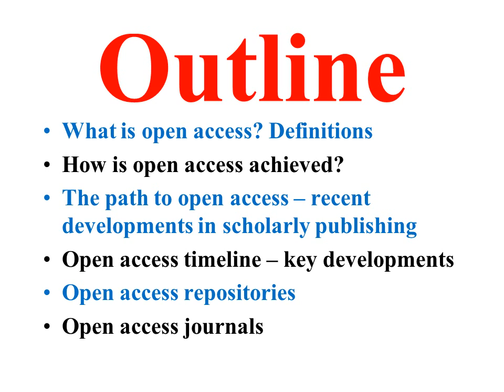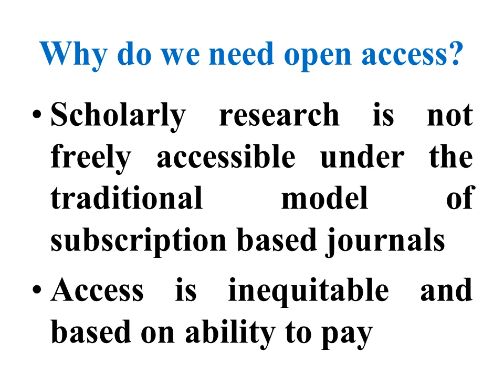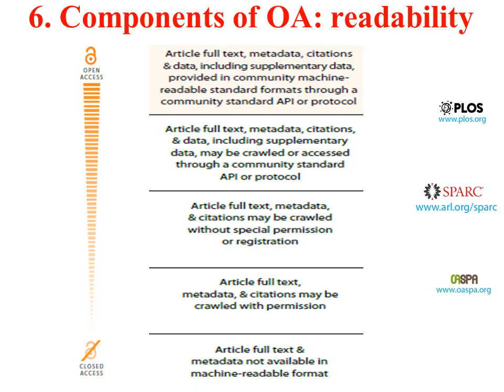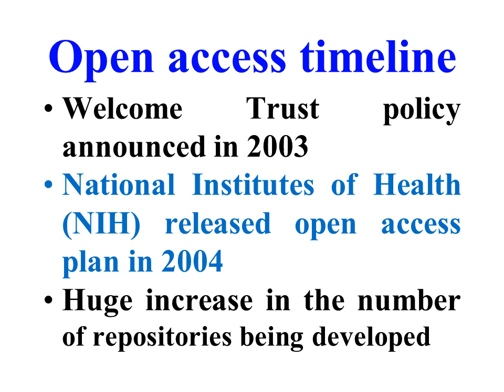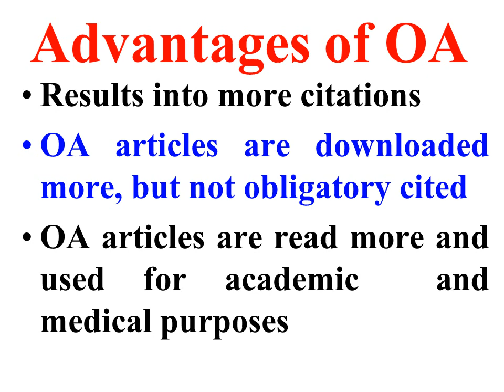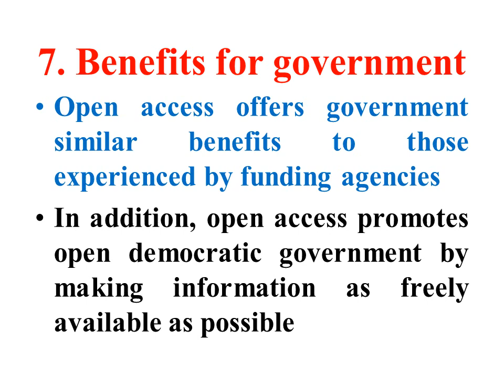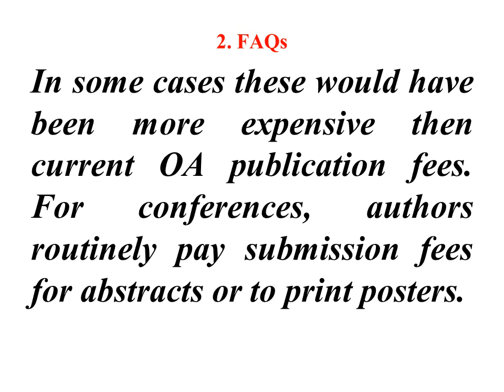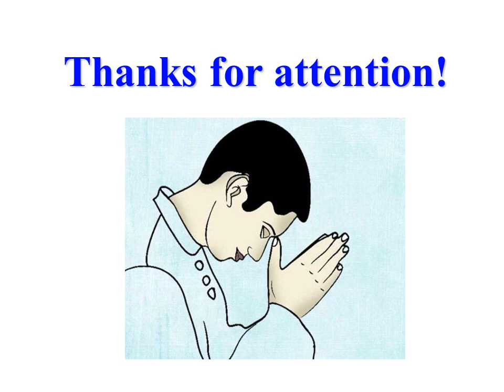27 June 2021 ... Open access publications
The GASS National Research Video Workshop on “Open access publications”
from 11.30 am to 2.0 pm including the question-answer session.

Organized and Conducted by
The Global Association of Social Sciences
The International Research Journal of Social Sciences and Humanities

In Technical Collaboration with
Indore School of Social Work, Indore, Madhya Pradesh
Recognized by the Department of Higher Education, Government of Madhya Pradesh

Invited Key Note Speaker
Dr. Sunil Goyal
Eminent Social Scientist, Writer, Researcher, Editor-in-Chief, Dean, Professor, and Head